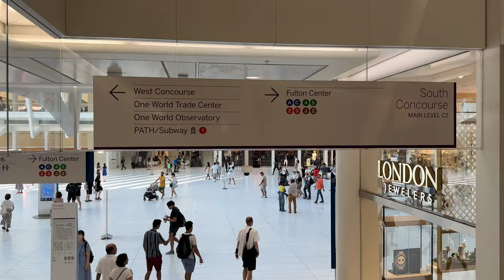Walk into oculus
Beautifully Designed from inside Oculus.